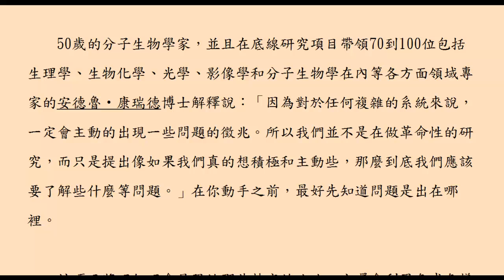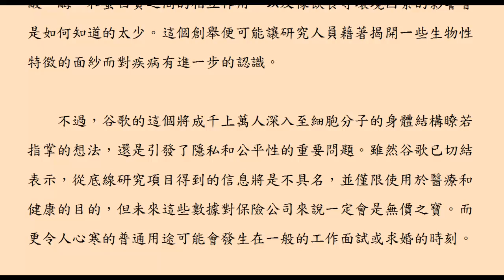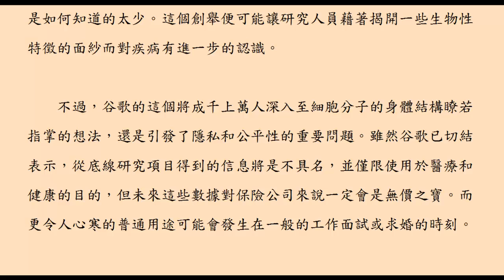谷歌在藥物治療上積極的研究 /楊居嵐